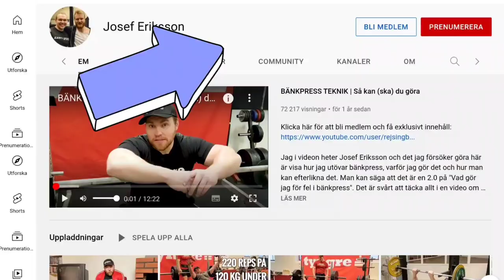Vecka 10 - 2022